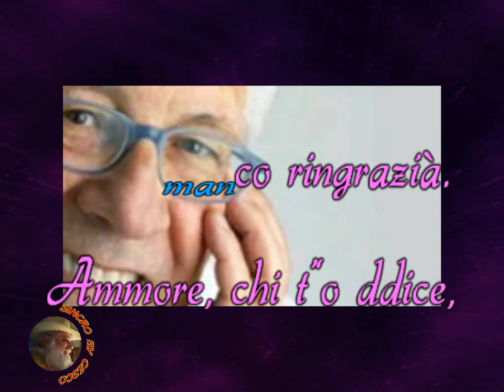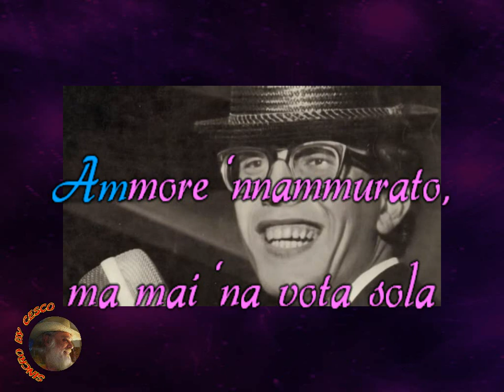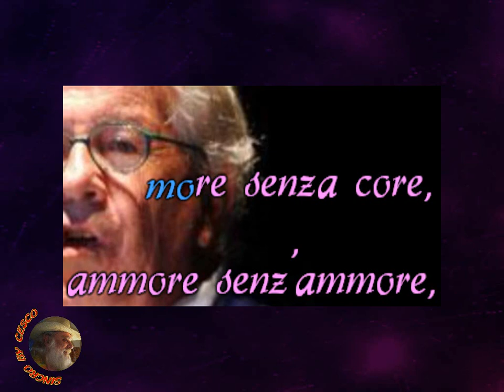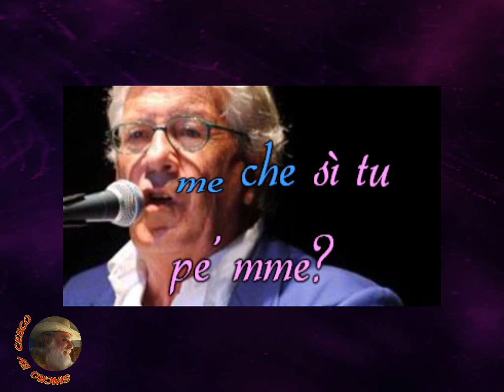Peppino Di Capri - Ammore scumbinato (karaoke - fair use)